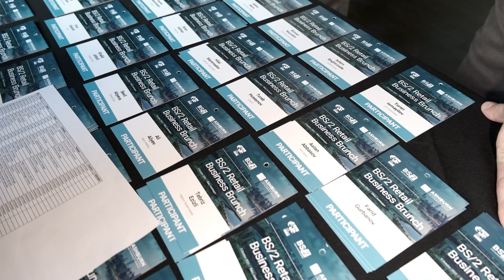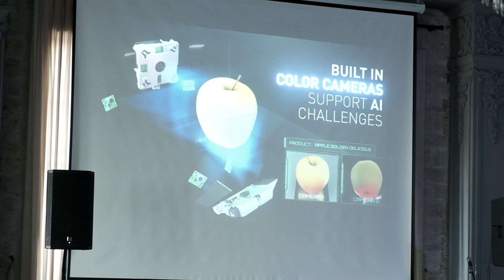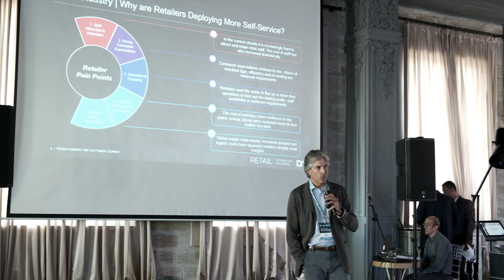BS/2 retail solutions that will change Azerbaijan’s shopping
Azerbaijan's retail is at the edge of a big change, and the "BS/2 Retail Business Brunch" that took place in Baku played a key role in sparking this transformation. Organized by BS/2, this event brought together retail industry leaders and equipment manufacturers, including DATALOGIC, Diebold Nixdorf, Bizerba, SOTI, and Modern Expo, to delve into the latest innovations that will reshape the shopping experience in the country.

🌐 Global Retail Trends: The "BS/2 Retail Business Brunch" aimed to provide a comprehensive overview of global trends in the retail industry, addressing current challenges and offering solutions to market participants.

🛍️ A Crucial Event for Azerbaijan's Retail Community: Recognized as one of the most significant events for the retail community in the country, the brunch became a dynamic platform for sharing experiences, showcasing cutting-edge technologies, and engaging in discussions on key trade topics.

🤖 Focus on Self-Service Checkouts Integration: The event honed in on the integration of self-service devices in Azerbaijan's retail chains. This equipment has the advantages of speed, space efficiency (instead of 2 lines with cashiers, 6 "checkouts" can be installed), and staff cost reduction.

🧠 Artificial Intelligence Accuracy: AI takes center stage in self-service checkouts, ensuring accuracy and quality in transactions. The DN series checkouts, noted by guests at the brunch, showcase how AI recognizes goods, determines expiration dates through neural networks, and streamlines the shopping process.

🛒 BS/2's Commitment to Retail Excellence: BS/2 has experience building user-friendly retail ecosystems. The company specializes in technical equipment supply and integration of its equipment with various software. It helps retailers increase profits by optimizing business processes.